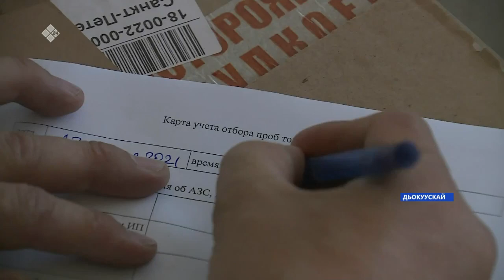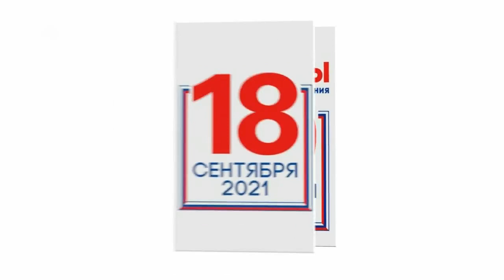«Саха сирэ» информационнай биэрии. От ыйын 27 күнэ, 18:00ч.